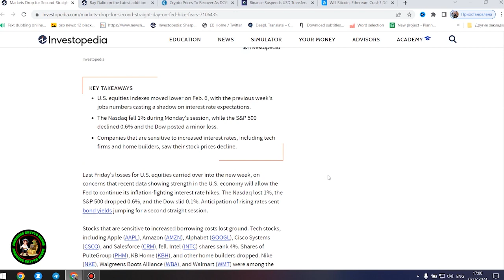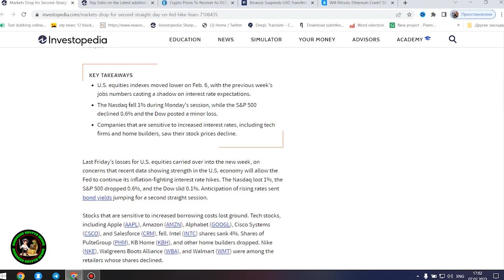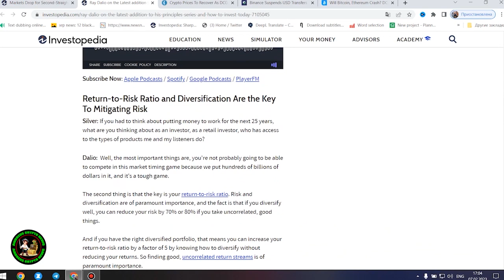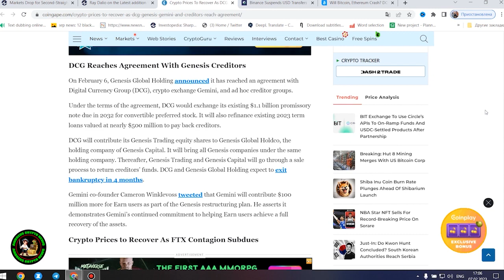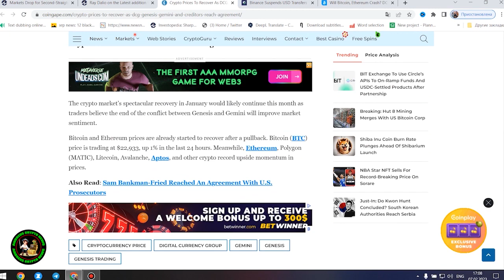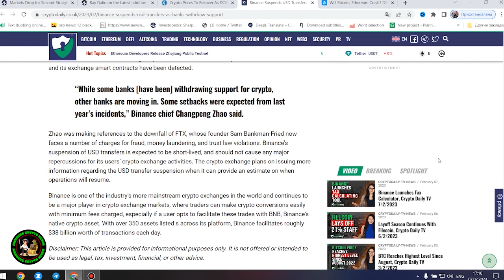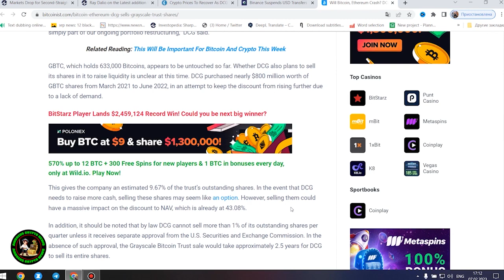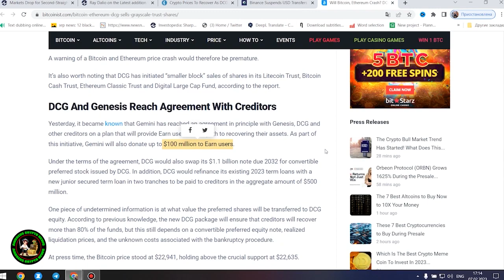⚠️THE RIPPLE/XRP DATE HAS BEEN REVEALED⚠️ ETHEREUM NOW CALLED A SECURITY 🚨FED FIRES WARNING SHOTS🚨